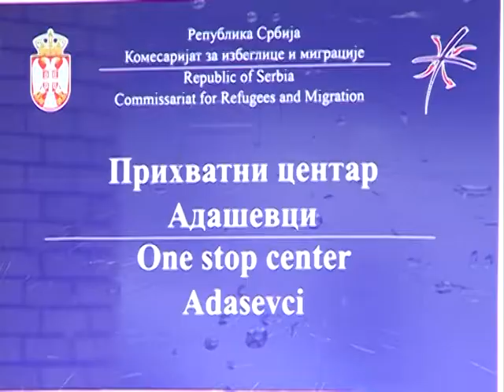Drvo prijateljstva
K::CN S